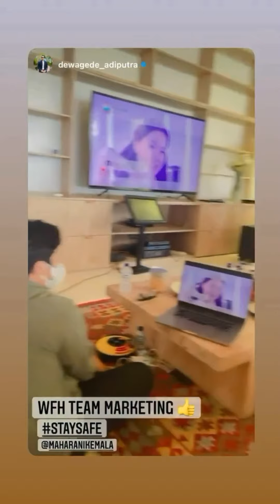DARREN JALAN2 SAMA OM KRISNA DAN IKUT MEETING BARENG MAMI RANI